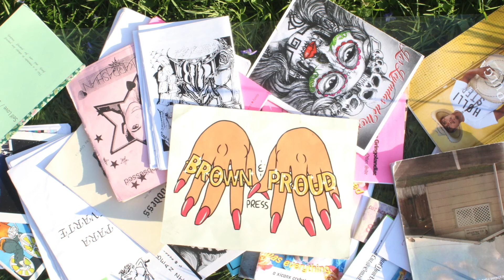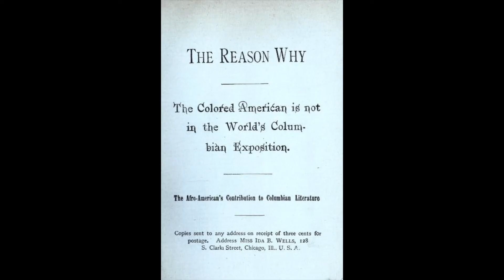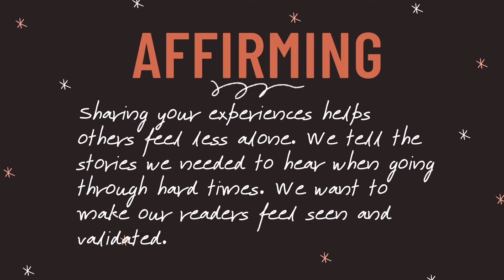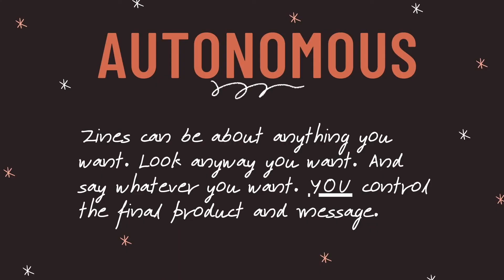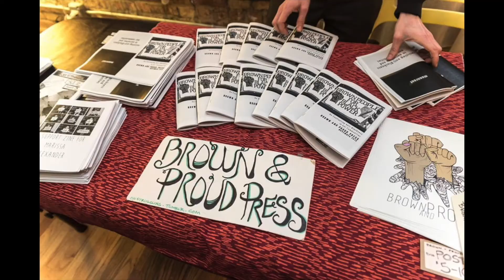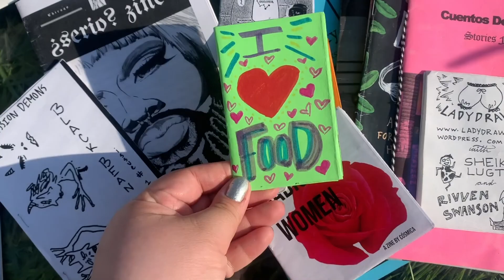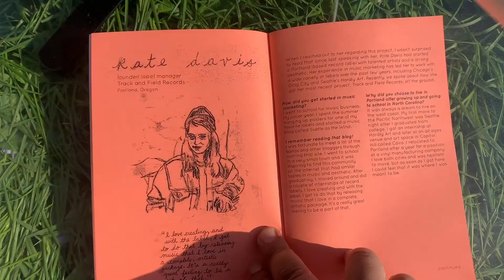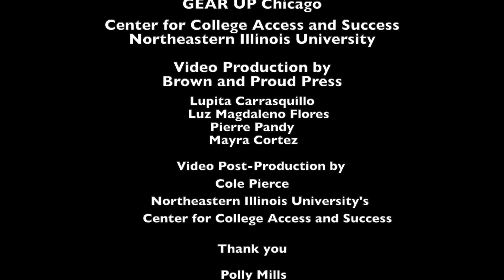CCAS / GEAR UP / BPP Zines Ep 2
In collaboration with Brown and Proud Press, we developed a series of videos intended to be used for online classes studying zine making. Episode two is a brief history of zines and discussion of the characteristics of zines.

Produced during the Covid-19 stay at home orders in the spring of 2020, these videos were filmed by members of BPP and produced by Polly Mills and Cole Pierce, of NEIU's Center for College Access and Success.